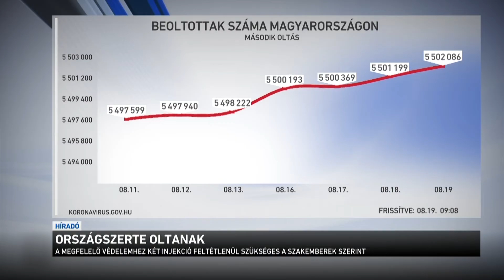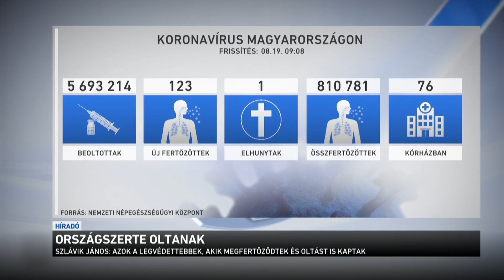Országszerte oltanak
Terjed a delta variáns Magyarországon is, ez most már egyértelműen látszik a napi fertőzöttségi adatokon. Tegnap 123 teszt lett pozitív, de a kórházakban még nincs jele a növekedésnek. Orvosok szerint az oltásoknak éppen az a lényege, hogy HA el is kapja valaki a fertőzést, - jó eséllyel - akkor sem kerül kórházba. 166 ezren már a harmadik vakcinát is megkapták.